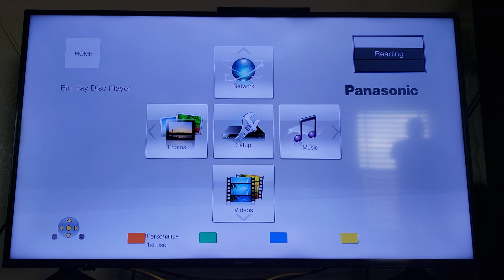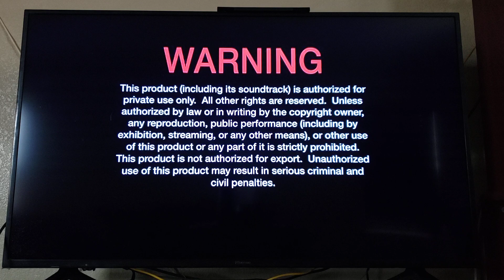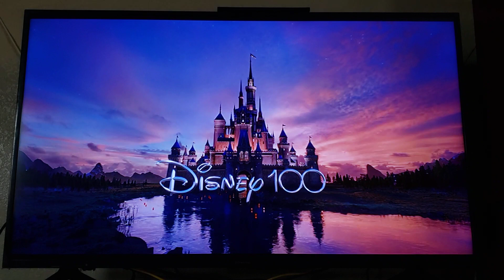Opening to Elemental 2023 DVD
1. Language selection screen
2. Walt Disney Studios Home Entertainment logo
3. Disney's FastPlay bumper
4. Warning screen
5. Interviews and commentaries bumper
6. Anti-Piracy screen
7. Start of the movie